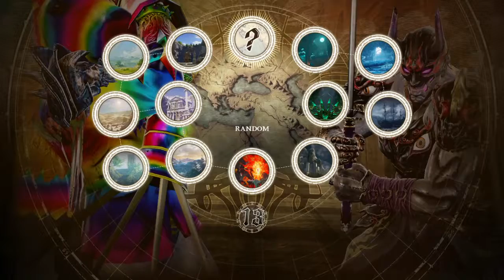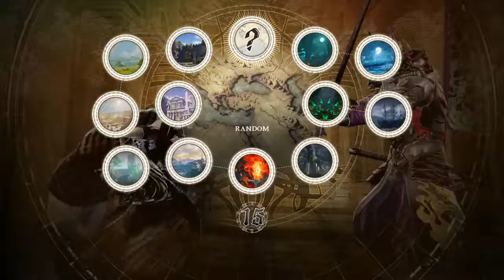SOULCALIBUR™Ⅵ Dekree18 vs Boom Axl PS4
Voldo vs Yoshimitsu